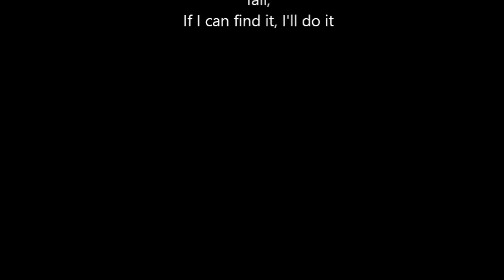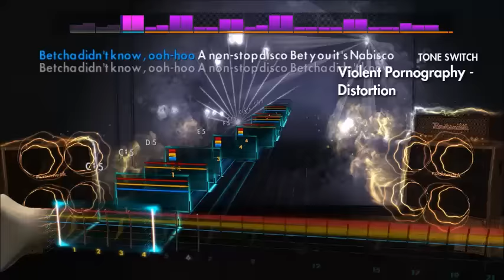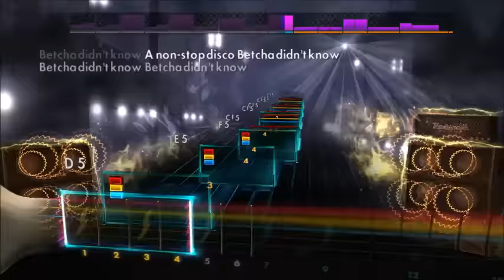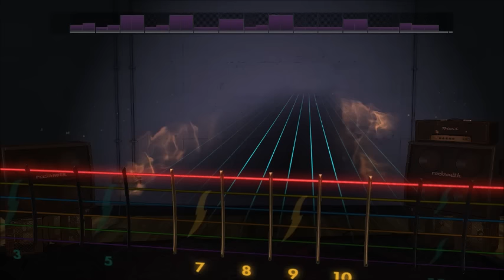System Of A Down - Violent Pornography (Lead) Rocksmith 2014 CDLC